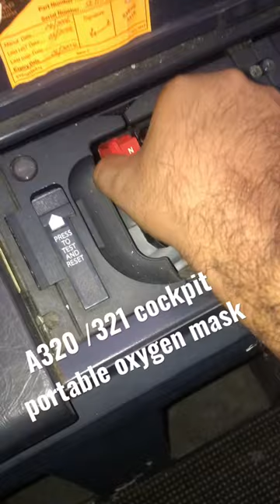Airbus cockpit portable oxygen mask